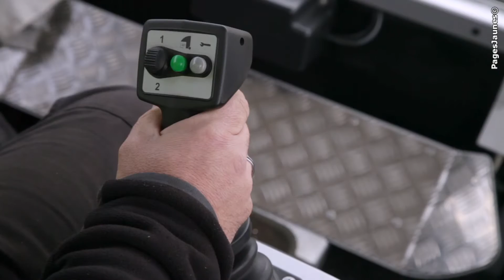Ets Georges Bruhat, recyclage de métaux à Vitry le François dans le département de la Marne 51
Notre société est l'un des principaux acteurs de la région en matière de récupération et de recyclage de fers et de métaux.

La collecte des matières s'effectue à l'aide de bennes et de camions-grues dans les entreprises comme chez les particuliers en passant par les collectivités locales.

Nous traitons plusieurs milliers de tonnes de matières premières par mois, qui sont fournies après tri et transformation aux fonderies, aux aciéries et aux sidérurgies régionales.

Nos professionnels restent à votre disposition pour tout renseignement supplémentaire.